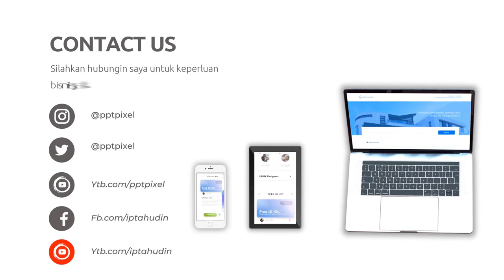Iklan Produk Fashion Laki laki, Jacket, fashion mens style, jaket pria, jaket anti air, sweater hood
Jasa Edit Video Iklan Produk Fashion Laki laki, Jacket, fashion mens style, jaket pria, jaket anti air, sweater hood atau